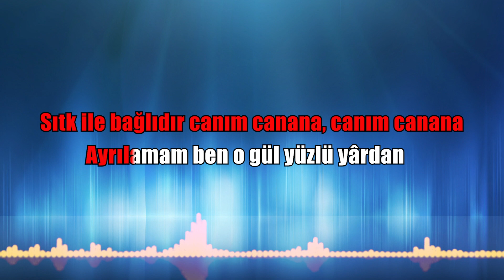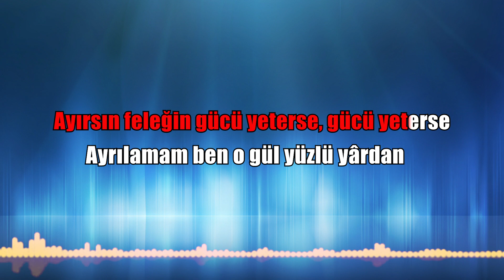AYRILAMAM BEN O GÜL YÜZLÜ YARDAN KARAOKE ton: DO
AYRILAMAM BEN O GÜL YÜZLÜ YARDAN  (sözleri)

Zalım felek bunu çok görme bana
Ayrılamam ben o gül yüzlü yârdan
Sıtk ile bağlıdır canım canana

Engindir duyulmaz figanım sesim
Açıktır o yâre gönül kafesim
Yaşarken aldığım havam nefesim

Akarsu ateşim yanar tüterse
Âşk'ın gülü yüreğimde biterse
Ayırsın feleğin gücü yeterse